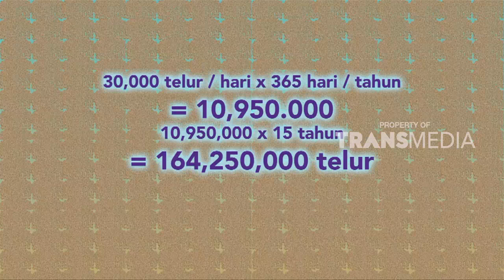DUNIA BINATANG | RATU ANAI ANAI, SI RATU RAYAP (27/12/17) 2-3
DUNIA BINATANG
TAYANG SETIAP HARI SENIN-JUM'AT PUKUL 14.00 WIB